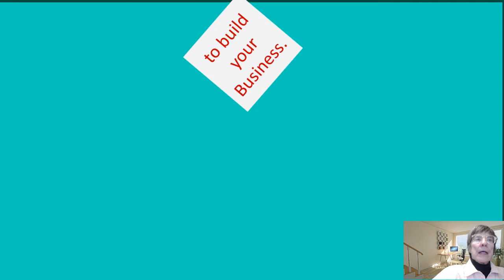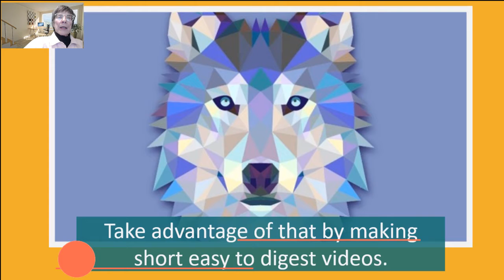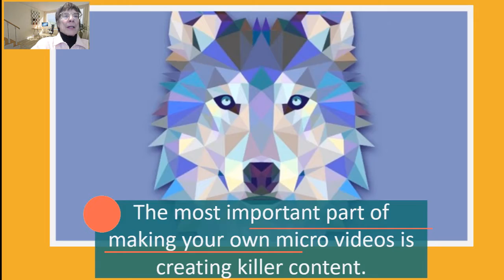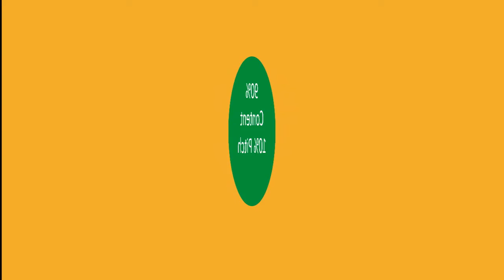The Video Trend of the Future Is In Micro Videos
The video trend of the future is micro videos. Incorporating short videos in your business will allow you to reach a larger share of your marketplace.

If you look at some of the most watched videos online, videos that go viral and get thousands of views, you’ll find that nearly all of them are shorter than five minutes.

Short videos require a smaller commitment from the viewer. A three-minute video gives the impression that it is easier to watch than a ten-minute video.

While video marketing has been around for a while, the micro video trend is just getting started and it will explode in the very near future.
There has never been a better time to take advantage of everything these short little videos can do for your business.

The attention spans of most of the population is declining.

Micro videos give these people something they can consume in bite-sized bits so why not take advantage of that by make short easy to digest videos.

While your videos may be short they still have to provide value to your viewers.

Make them informative and fast paced.

The most important part of making your own micro videos is creating killer content.

You need 90% Content, 10% Pitch

With micro videos, you want to put a personal touch on things so that you can make a real connection with your viewers.

You need to include a call to action at the end of every video you make.

MY Recommendation if you would like to create your own product with
help from a team of internet marketers.